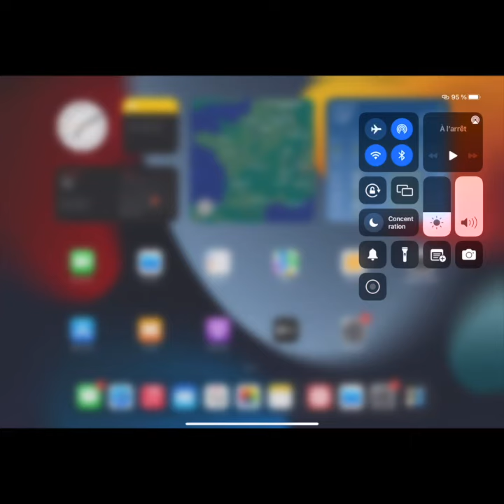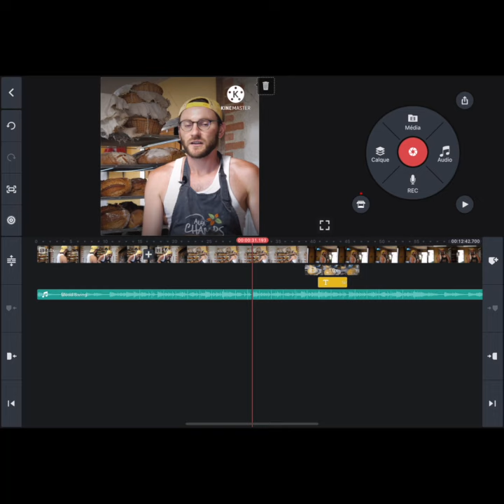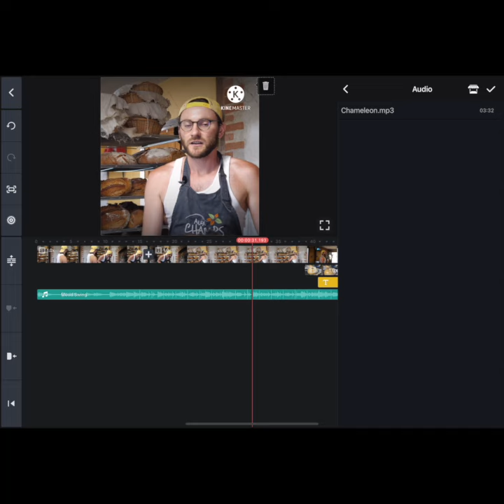6.Ajouter de la musique sur un Iphone et l’importer sur Kinemaster